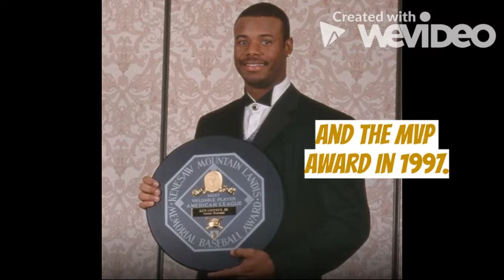Ken Griffey Jr: Career & Life - Peak Baseball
A documentary about Ken Griffey Jr.'s Life and His Career.